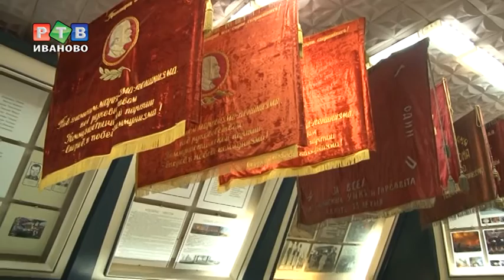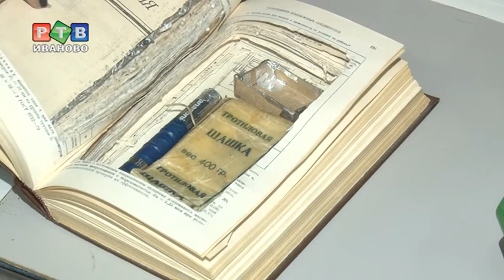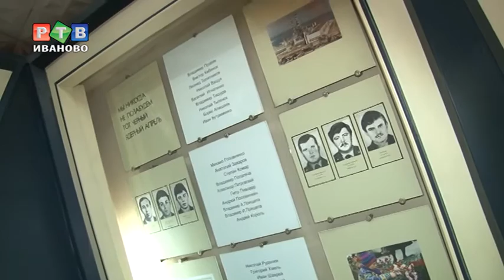Музею пожарного дела 30 лет